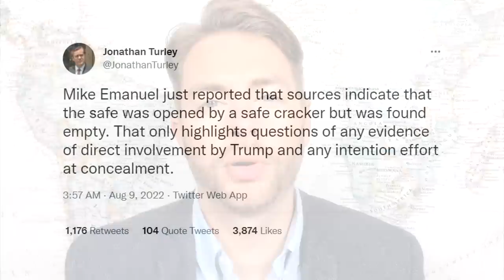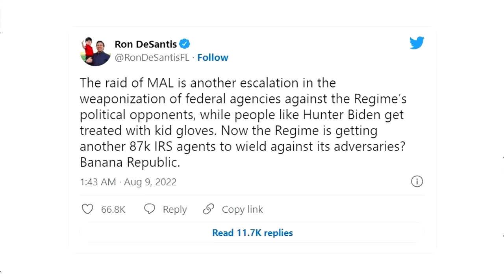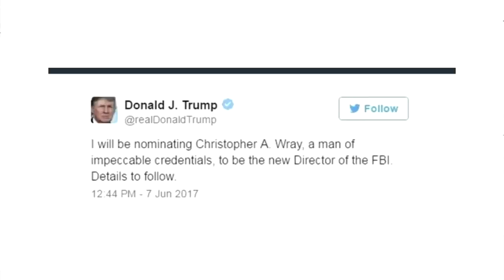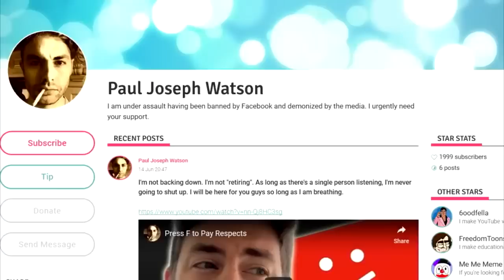The Truth About the FBI Raid On Trump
Will Republicans do anything?

BITCOIN WALLET: 3EMQG9EhPkoFbX5F19RTGZs8rPqGYm2mp9
BITCOIN CASH WALLET: qrxhqz9ka423v68qwc7nyqc88q3mx9ea5gcpz88a0l
LITECOIN WALLET: MSs2rWgM571WM3zUnL255gccoQAdz9L6CG
ETHEREUM WALLET: 0x21221F5da5e70F46Bbfa755f89e312daDa51f115